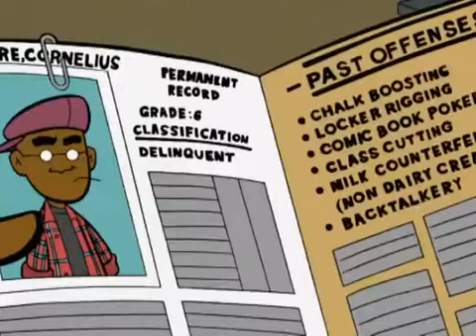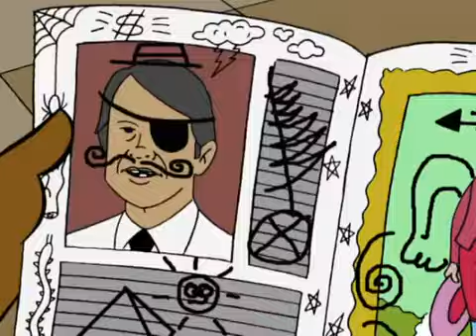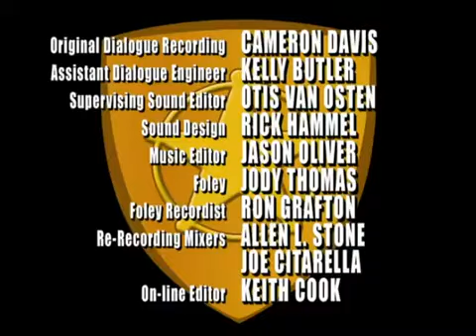Disneys Fillmore Folge 10 Der beste Wachmann der Welt HD